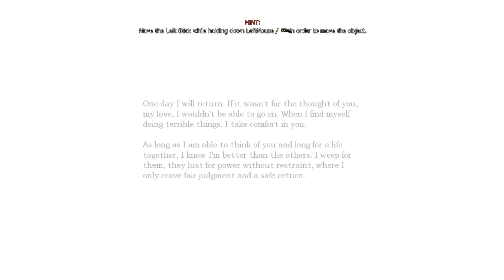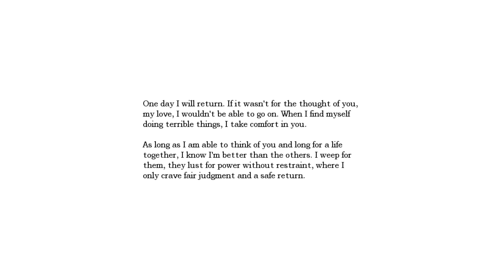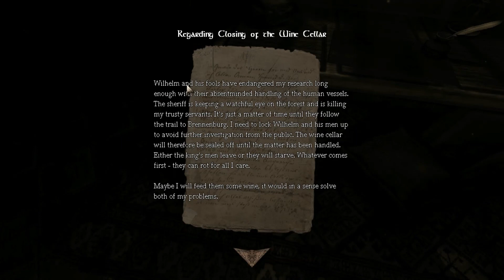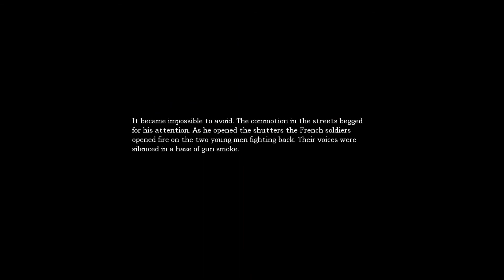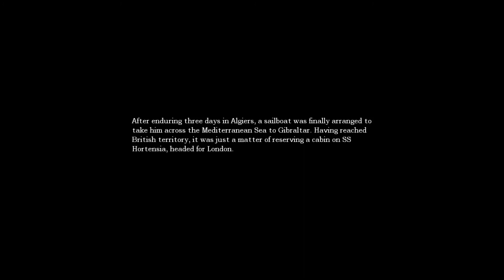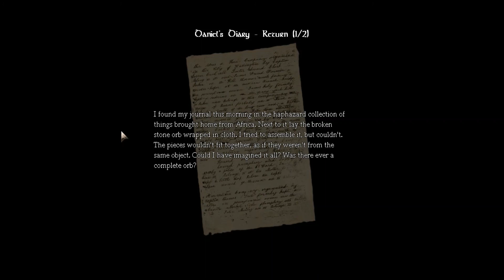This Game Is Scary / Amnesia The Dark Descent Ep 1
Scary Playthrough.